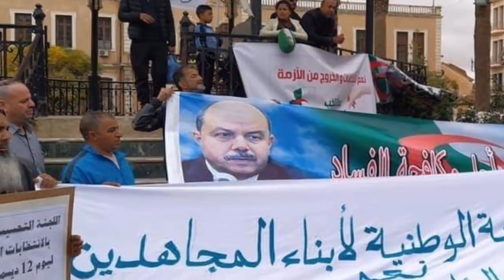Marches pro gaïd: manœuvre pour contrer le hirak ?!!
A l’approche de la date fatidique du 12 décembre, des partisans de l’élection présidentielle se mettent en branle pour défendre une échéance contestée par une grande partie de la population lors des marches hebdomadaires des mardis et vendredis.